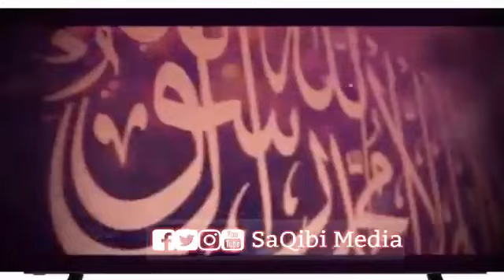Pir SaQib Shaami New urdu bayan Duniya ki Zindgi kitni choti hai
pir saqib shaami emotional bayan hazrat bilal habshi ka waqia,